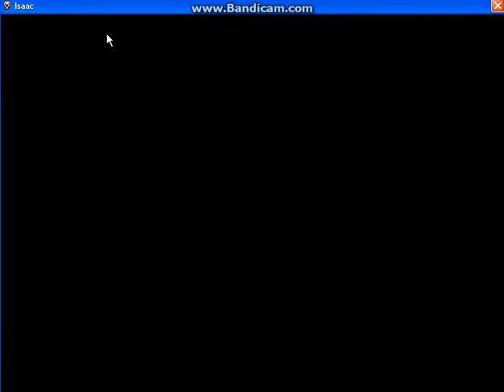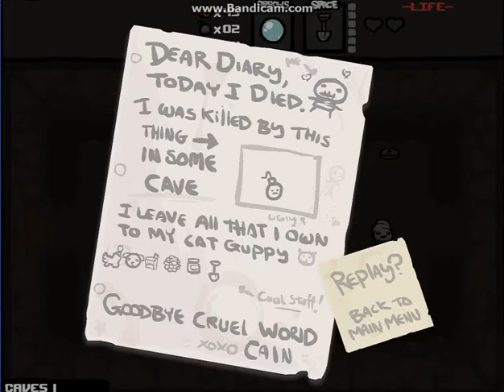Binding of Isaac. Забег №1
"Прохождение" по настоящему хардкорной игры, от создателей Super Meat boy. В этой серии вы увидите три моих фэйла. :D Наслаждайтесь!